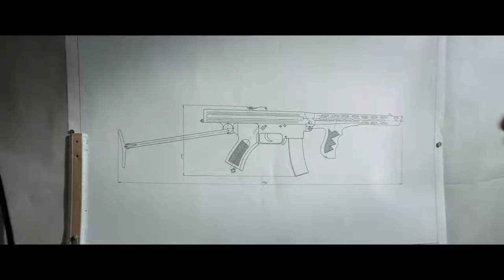Калашников 2020 — Трейлер HD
Трейлер к фильму Калашников 2020 года

О чем фильм: Калашников. Все знают эту фамилию, но не все знают, какой долгий и тернистый путь прошёл парень-самоучка, чтобы в 28 создать легендарное оружие АК-47, которое по сей день является символом оружейной мысли нашего времени.

Страна: Россия
Режиссер: Константин Буслов
Жанр: биография, история

В ролях актеры: Алексей Вертков, Эльдар Калимулин, Ольга Лерман, Артур Смольянинов, Максим Битюков, Анатолий Лобоцкий, Валерий Баринов, Дмитрий Богдан, Виталий Хаев, Юрий Борисов и другие.